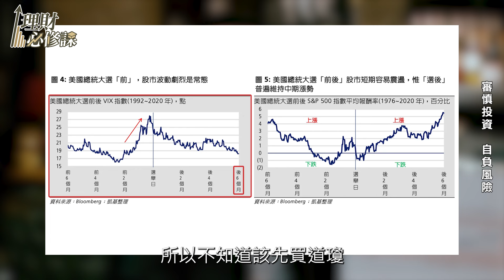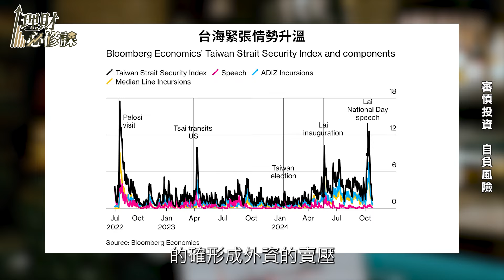台股牛市來了？2025可以 All in？ ft.游庭皓 【理財必修課】 EP1 精華 陳明君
眾人關注的美國大選終於結束
這樣的選舉結果對於台灣的前景
將會產生什麼變化？
今天我們邀請到財經作家游庭皓
分析美國新政權下的政策
如何影響台灣的經濟以及股市的走向？

當集錄影時間 2024/11/08